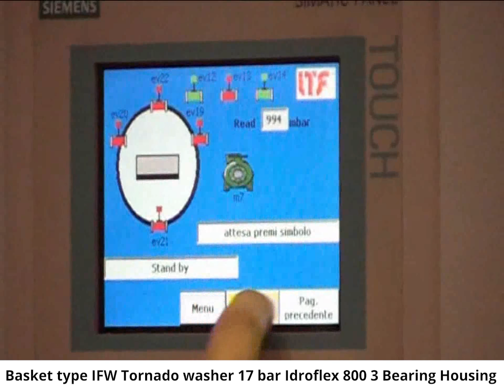IFW washing machine